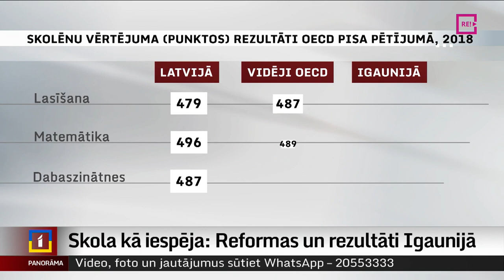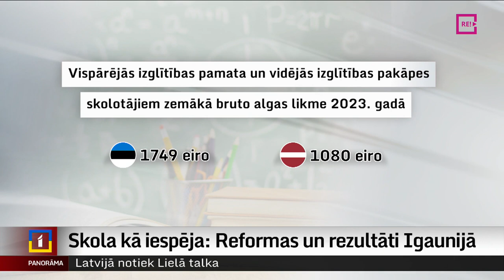Skola kā iespēja: Reformas un rezultāti Igaunijā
Stingri turēties pie reformām un realizēt iecerēto. To savā izglītības sistēmā izdarījuši kaimiņi igauņi – valsts pārņem atbildību pār vidusskolām, pašvaldību pārziņā paliek pamatizglītība. Arī skolotāju atalgojums ir krietni lieāks nekā Latvijā, lai gan ne visi ar to ir apmierināti. Sižetu sērijā “Skola kā iespēja”, šovakar kolēges Danutas Justes reportāža no Igaunijas.